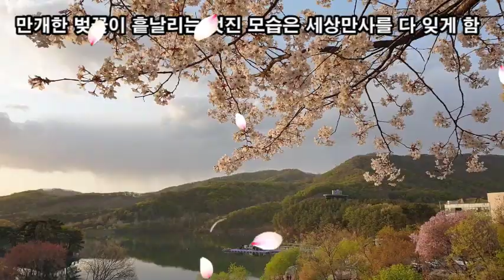랜선힐링여행, 서울근교 가볼만한 곳 파주 "마장호수 출렁다리" 벚꽃엔딩 제3탄, 주말가족 연인들의 나들이 장소 강추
서울근교 가볼만한 곳 파주 "마장호수 출렁다리" 벚꽃엔딩 제3탄,
주말가족 연인들의 나들이 장소 강추
마장호수 출렁다리 조감도
경기도 파주시 광탄면 기산로 365
마장호수의  "벚꽃엔딩"
버짐처럼 삽시간에 퍼진다하여 붙여진 이름 "벚꽃"
만개한 벚꽃이 흩날리는 멋진 모습은 세상만사를 다 잊게 함
마장호수의 벚꽃엔딩 속에 피어나는 철쭉
철쭉의 꽃말은 "사랑의 기쁨, 사랑의 즐거움"
수로부인에게 노인이 절벽철쭉 바친 사랑의기쁨 "헌화가"
철쭉은 잎사귀가 먼저 나오거나 또는 꽃이 동시에 핀다
마장호수 낚시터
마장호수를 산책 할 수 있는 둘레길(총 길이 3.3Km)
마장호수 노을
마장호수 배경 Photo Zone
산과 호수 낙조가 주변 푸른산과 조화를 이루어 멋진풍경
마장호수  진입 목재 데크